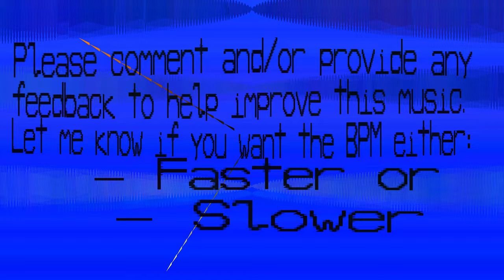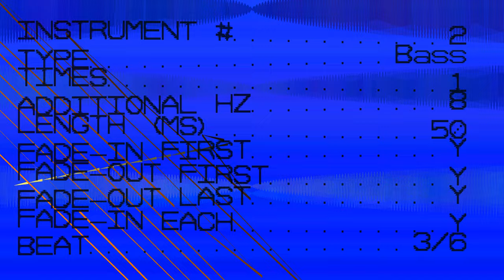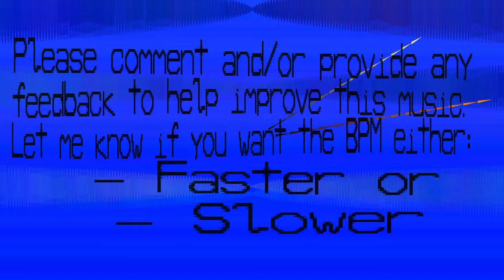1171 BPM Music - Jgiofajbouyeu